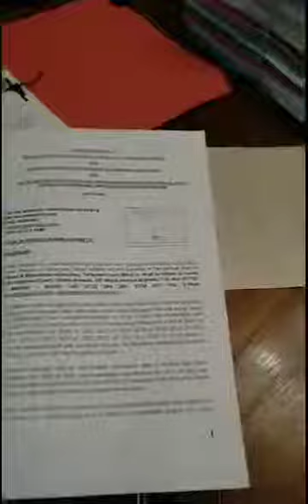🔥🔥Sonko filed petition against justice Chitembwe.